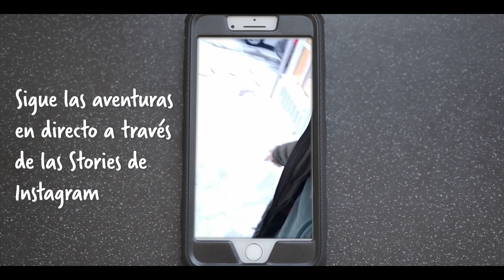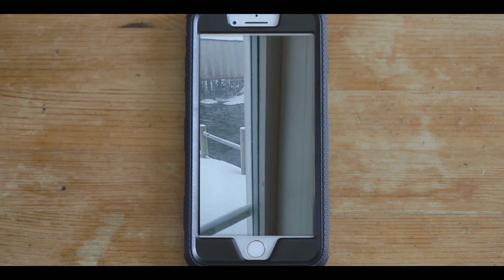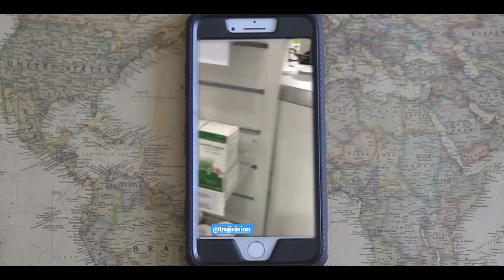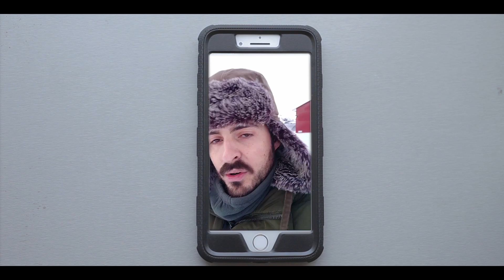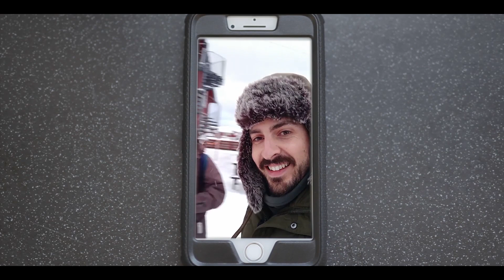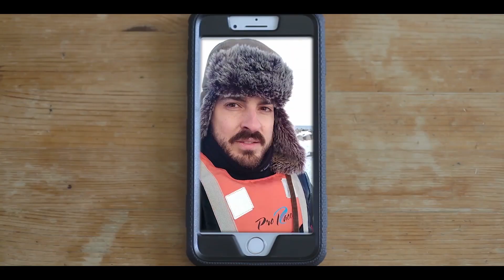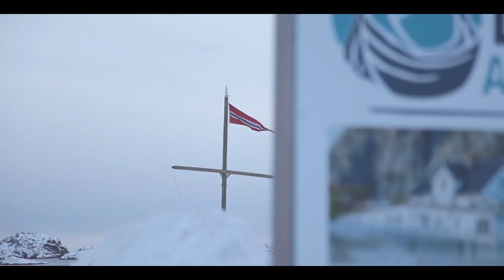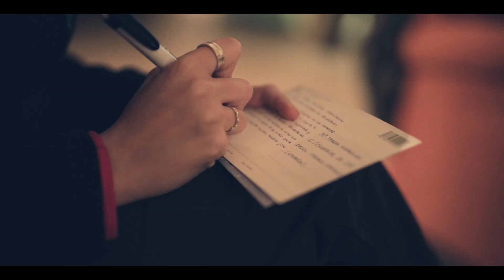ATRAPADOS EN EL ÁRTICO - Lofoten 2019 Capítulo 2 (FINAL)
Finaliza una de las mejores aventuras de Persiguiendo el viento 2019.

Aunque Lofoten no nos lo iba a poner fácil...

¿Tú también quieres venirte a vivir una experiencia así?

 Entra en la web y no te pierdas las próximas salidas.

¿Quieres un 5% en tu seguro de viaje HEY MONDO?

Son gente súper maja y agradable que os ayudarán en todo momento con los problemas que os puedan surgir en vuestras aventuras.

Aprovecho para dejaros un cupón descuento de 25 euros para vuestra primera reserva en Airbnb:

Cualquier duda para utilizarlo os la resolveré en comentarios. 😘

Un saludo y nos vemos en la próxima aventura!

👉🏻 🎥 ¿QUIERES VIAJAR, COLABORAR O TRABAJAR CON NOSOTROS? 📝👈🏻